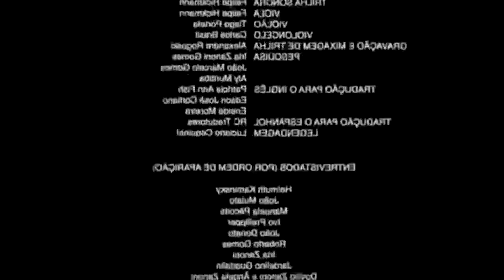LOUCASSOS NA DISNEY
Me mande presentes (úteis e inúteis, obrigado)! ;)
CAIXA POSTAL: 75034
CEP: 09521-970 - São Caetano do Sul - SP